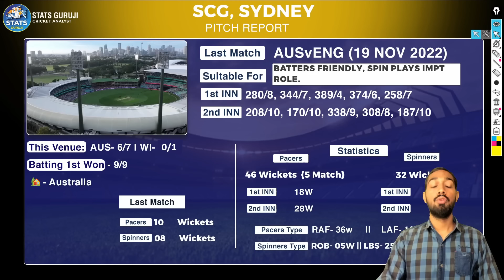AUS vs WI 2nd ODI Pitch Report: Sydney Cricket Ground pitch report, SCG SYDNEY Pitch Report 2024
AUS vs WI Report
AUS vs WI Pitch Report
WI vs AUS Pitch Report
SCG पिच रिपोर्ट

1. This analysis is based on my

2. Dream11 takes great care to comply with all central and state legislation in India to ensure that  users are fully protected. Every contest on the platform is carefully designed to comply with applicable statutes and regulations in India.